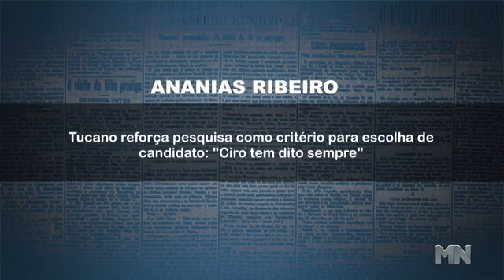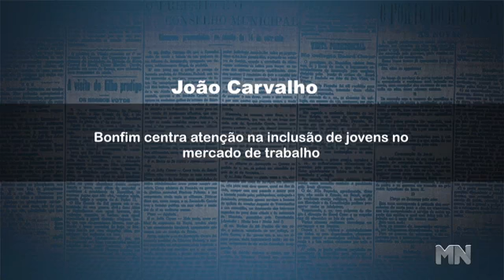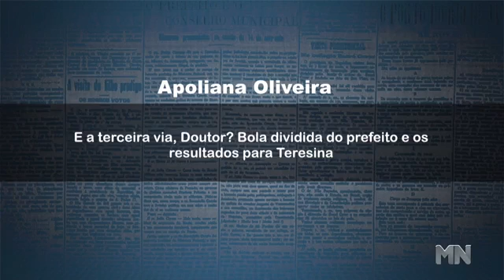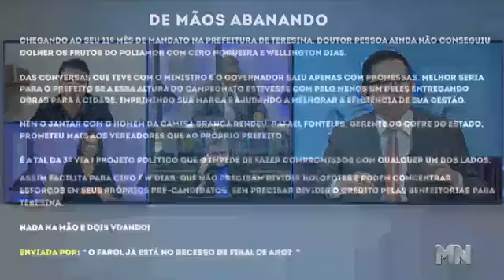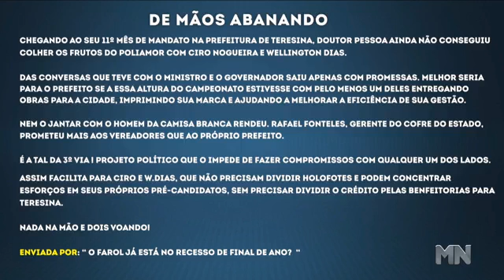E a terceira via? Bola dividida do prefeito e os resultados para Teresina